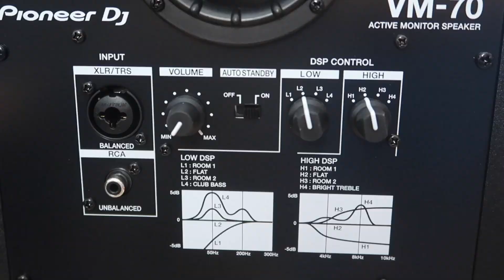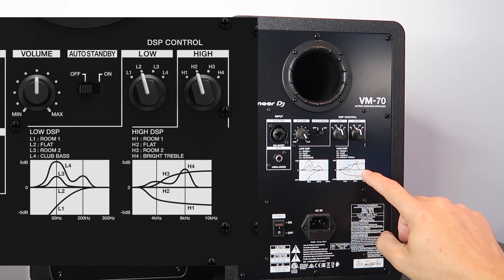🔊PIONEERDJ VM-70 MERECEN LA PENA🤔 (PRUEBAS Y REVIEWS) en Español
PioneerDj lanza nueva gama de Altavoces los "VM" en este video encontraras un REVIEW a fondo del modelo VM-70